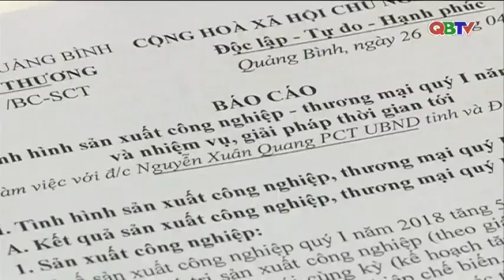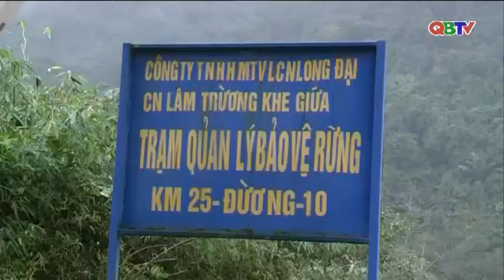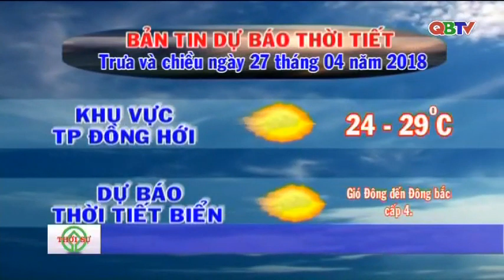Bản tin Thời sự Quảng Bình trưa ngày 27/4/2018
Mời các bạn theo dõi Bản tin Thời sự Quảng Bình do Đài PTTH Quảng Bình thực hiện phát sóng trưa ngày 27/4/2018